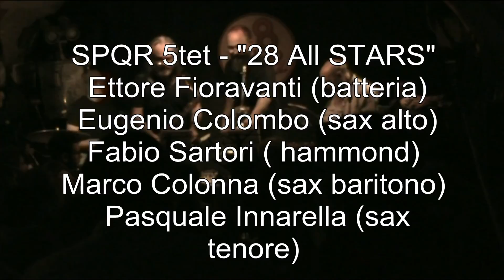SPQR 5tet- Bakai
SPQR 5tet
(28 All STARS)
Ettore Fioravanti (batteria)
Eugenio Colombo (sax alto)
Fabio Sartori ( hammond)
Marco Colonna (sax baritono)
Pasquale Innarella (sax tenore)

Bakai (Cal Massey)
Live & Prod. @ 28Divino Jazz - Rome
Oct. 1st - 2016